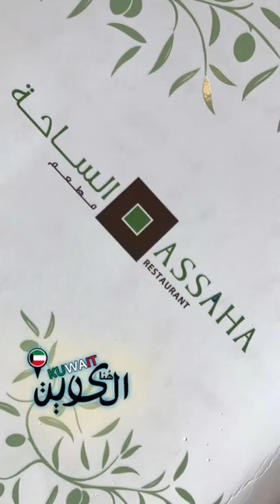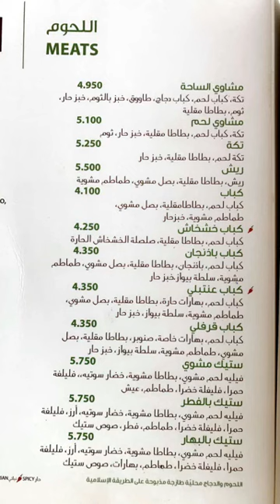مطعم الساحة - الكويت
💫  متجر
  🔹 { زينة } 🔹
لمستلزمات السيارة 🚙  💫